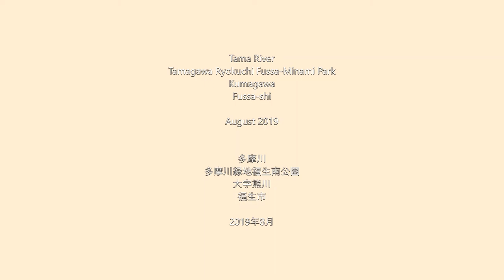Tama River in Tamagawa Ryokuchi Fussa-Minami Park, Fussa-shi（多摩川、玉川緑地福生南公園、福生市）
Tamagawa Ryokuchi Fussa-Minami Park in Kumagawa, Fussa-shi in early August